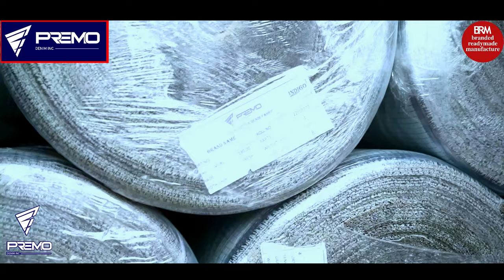premo denim fabric delhi denim fabric mills denim wholesale market delhi denim manufacturing process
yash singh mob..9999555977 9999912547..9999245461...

Hi , i Am Pawan Upadhyay . Welcome to our You Tube Channel                                                         branded readymade manufacture  m.9897071285
Namaskar dosto...
I'm back again with  another new interesting video about cheapest wholesale market  in India                                                                              About This Video                                                                                                                                                Dosto Aaj Ki is Video Me Maine Aapko Ye Bataya Hi Ki
 premo denim fabric delhi denim fadric mills denim wholesale market delhi denim manufacturing process ke bare mein bataya hai
  Social media links--  channel - branded readymade vlogs